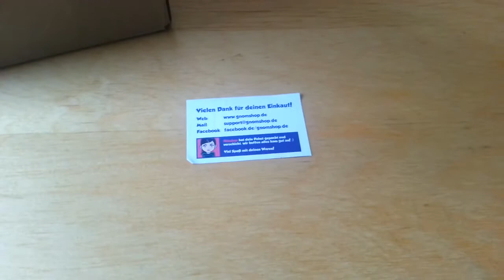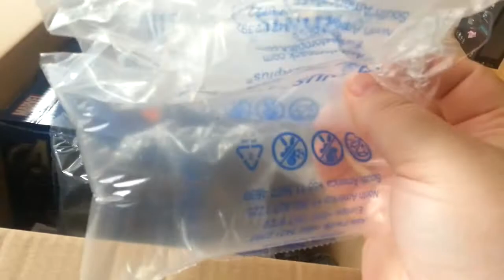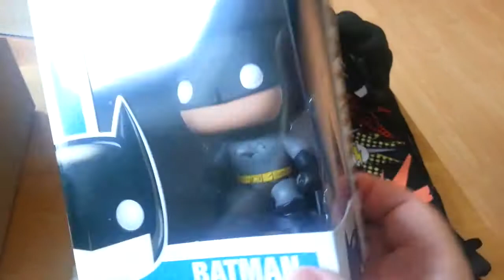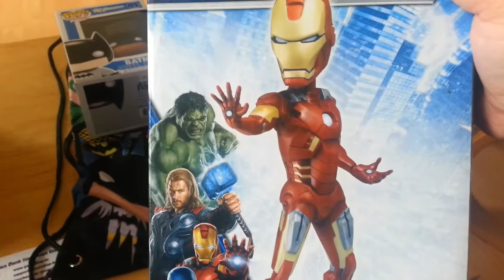Silent Mike Unboxing #003 - Gnomshop.de - Comic-Surprise-Box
Die Gnomshop-Surprise-Boxen: Die Kleine kostet 35 €, die Grosse 50€. Viele verschiedene Themenboxen. Jedesmal neu, jedesmal anders gepackt!